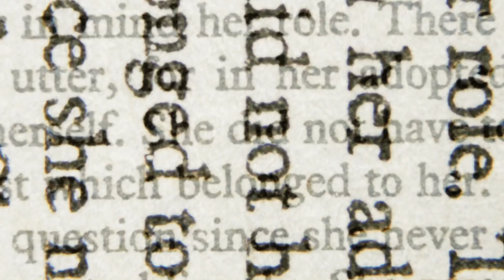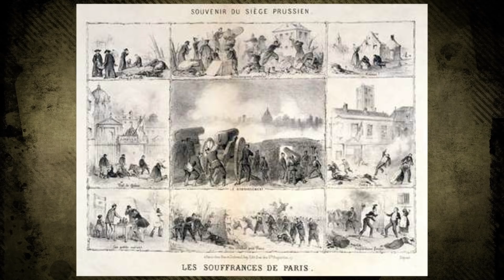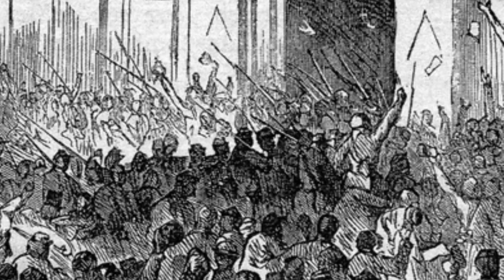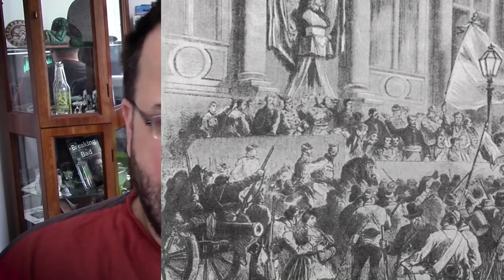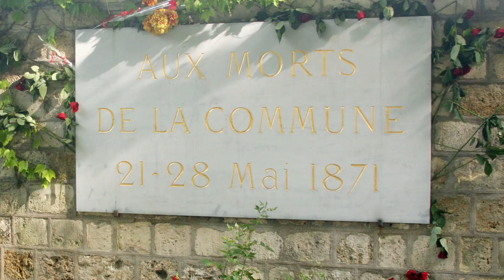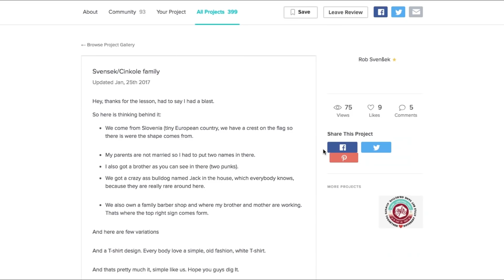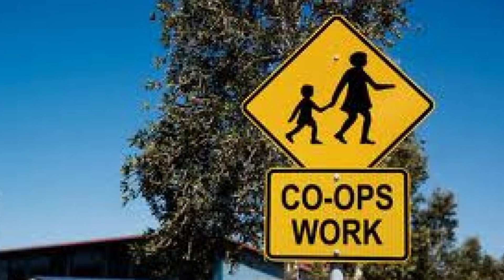Anatomy of a Revolution: The Paris Commune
The political left from democratic socialists to Stalinists, to anarchists tells the story of the Paris Commune. It was a radical experiment in democracy in the late 19th century. For two months these people fought overwhelming forces. At the same time, they tried to build the society of their dreams. Since the fall of the commune, those on the political left, from Karl Marx, to Noam Chomsky have claimed it as a foundational myth.

Donny Gluckstein's Book

History is rife with stories of those who struggled against tyranny and oppression with a dream of a better world.